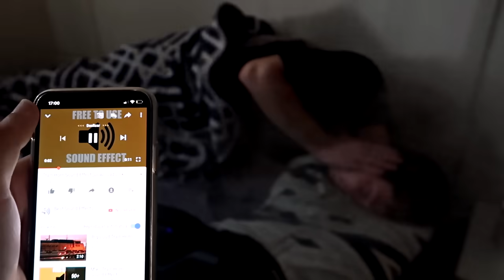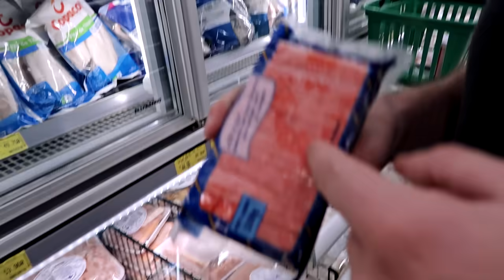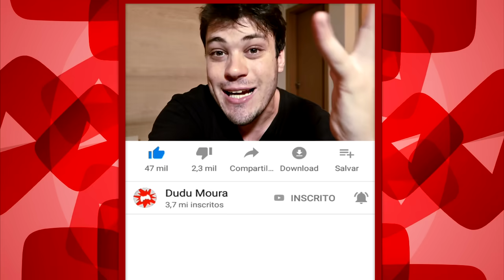NAMORADO 24 HORAS só COMENDO COMIDA ROSA 🍧🍕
Chegou a vez do namorado do Carol Moura passar 1 DIA INTEIRO só Comendo Comidas Rosa, isso mesmo o Dudu Moura vai ter que ficar 24 horas só comendo coisas rosas, sorvetes, chicletes, doces, milkshakes, chocolates e até mesmo arroz rosa!!

NAMORADO 24 HORAS só
COMENDO COMIDA ROSA